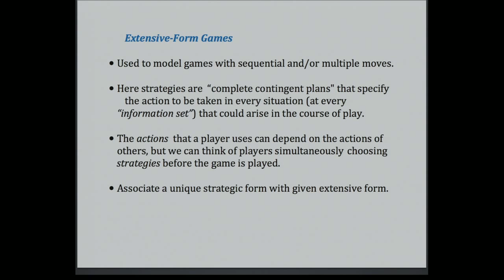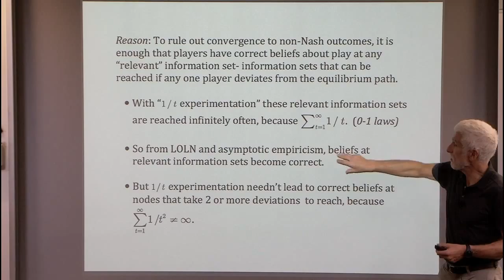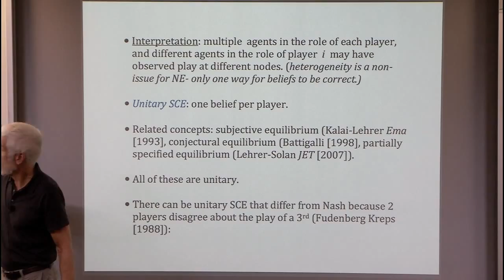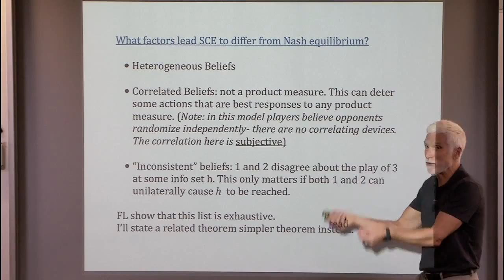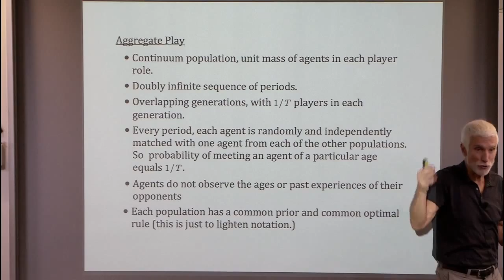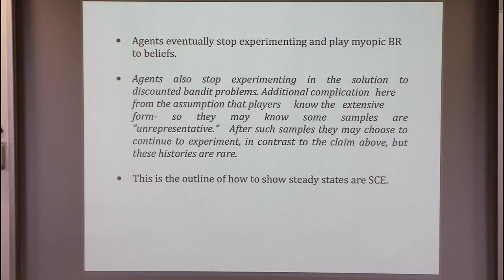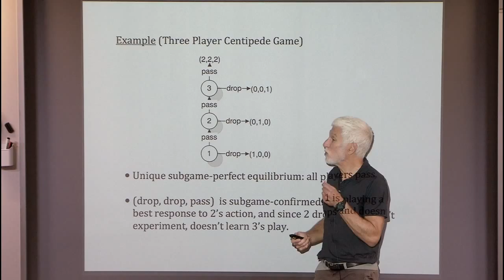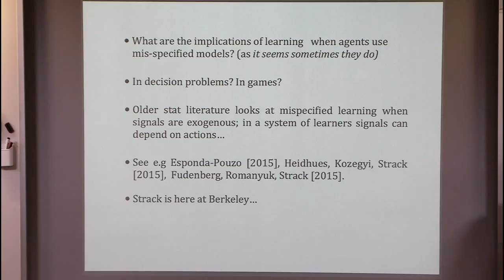Learning in Games II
Drew Fudenberg, Harvard University
Economics and Computation Boot Camp